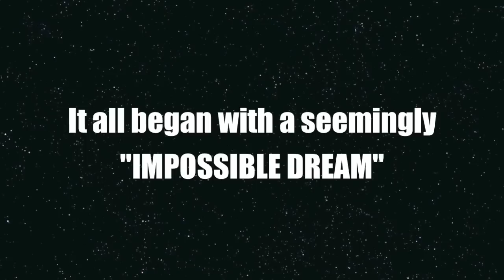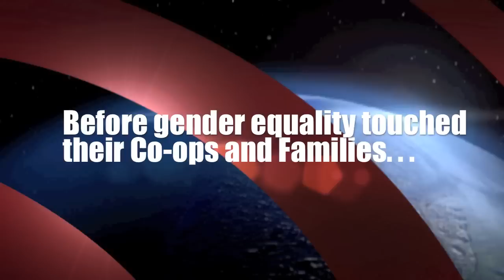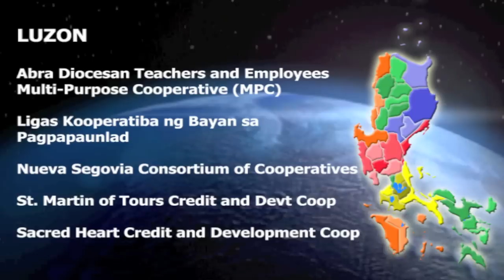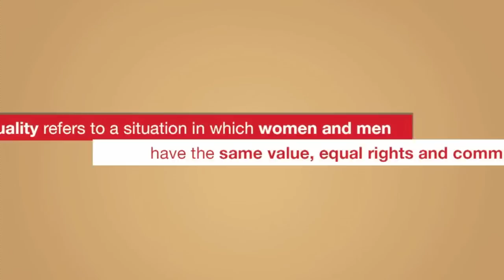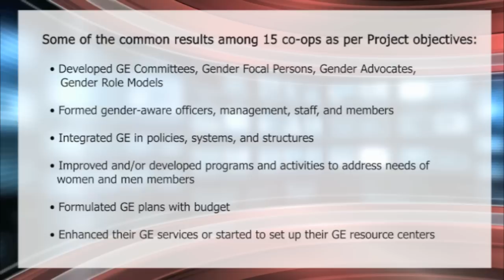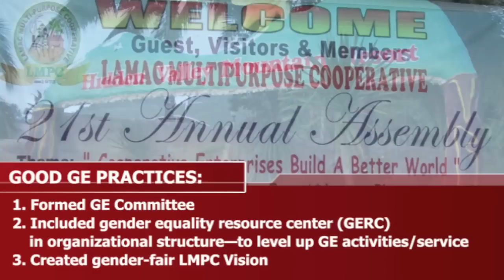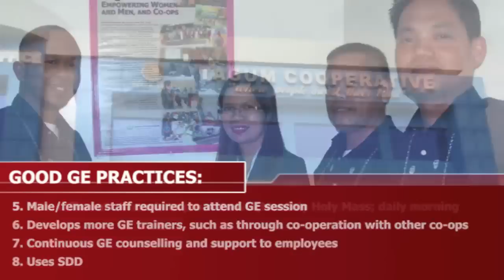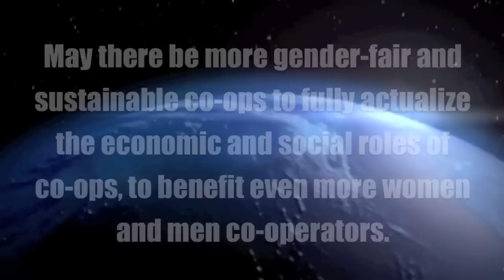A Video Story--Gender Equality: Empowering Women and Men, and Co-ops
Message from the Asian Women in Co-operative Development Forum (AWCF): This video was produced by AWCF and presented at the "Public Awareness Conference on Gender Equality (GE): Empowering Women and Men, and Co-ops," held Dec. 6, 2012 in Quezon City, Philippines. AWCF organized the Public Awareness Conference as the culminating activity of the Project "Promoting GE Among Co-operatives in the Philippines," done 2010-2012, participated in by 15 of the most active and progressive co-ops in the Philippines, now also among the most gender-fair co-ops in the country (the 15 co-ops represent a total of 449,856 women and men members, nationwide). The Project is under the "ACCESS to the Poor" country program in the Philippines of the Swedish Cooperative Centre (SCC), supported by the Swedish International Development Cooperation Agency (SIDA). This video and the 200-page book "Gender Equality: Empowering Women and Men, and Co-ops--Stories of the Gender Journey of Co-ops in the Philippines," also produced by AWCF, give the backgrounder on the GE Project, and the various accomplishments of the 15 co-ops based on the Project objectives and even beyond. The Public Awareness Conference and the materials produced by AWCF hope to convey to even more co-ops that when they promote and advocate GE, it's a win-win situation for them and their members. The co-ops and members get to enjoy enhanced socio-economic benefits made possible by the integration and practice of GE in the co-ops' people, policies, programs/projects/activities, and enabling mechanisms. In this way, the co-ops live out even more the "Statement on the Co-op Identity (SCI)" that promotes the "Co-op Values and Principles."

AWCF acknowledges the use in this video of some footages from the United Nations-produced (1983) "The Impossible Dream" animated video. "The Impossible Dream" is a popular training material used in gender-sensitivity training (GST). This video also uses some footages of the "Liberating Co-ops" video produced by AWCF (1995). Music credits: Music by AWCF, and from "Time Lapse" (from i-movie).

AWCF is a resource center and advocacy body on gender and co-ops, with national member-organizations in Cambodia, Indonesia, Malaysia, Philippines, Thailand, and Vietnam.  For more information on GE in co-ops, please e-mail AWCF via , or visit coopwomen.org. This video is not to be used for commercial purposes.